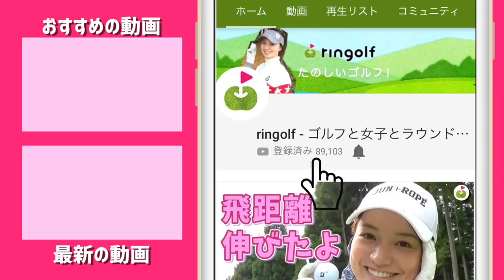ドライバーシャフト【TENSEI・テンセイ】って何ですか？周回遅れ気味に質問してみたら、納得の説明をいただけました。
☆ 次の動画はこちら(12/14公開)

「参考になる。」「ならない！！？？」賛否両論で反応いただいております。宮下のギア系動画です。

2019年に入ったあたりからTENSEI, テンセイ, てんせい、TENSEI, テンセイ, てんせいとやたらテンセイという名前を聞きました。

どうやら、ドライバー等のカーボンシャフトのことらしくPGAツアーのプロにも人気のだけども、なぜにここまで注目されているのか、少し周回遅れのタイミングでもあり、人に聞くのは恥ずかしい。

こういうときは、PCMの筒さんに聞くのが一番です。筒さん、いつもありがとうございます。

場所はメトログリーン東陽町、前から来てみたかった練習場です。
静かでコソ練で使えそう。

出演者
PCM 筒さん